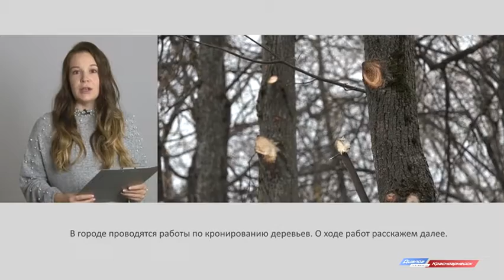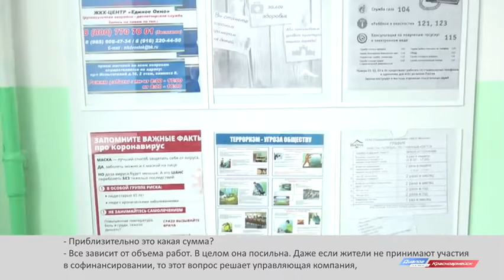Новости Красноармейского ТВ от 03.11.21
- МФЦ не принимают посетителей, а в детских садах открыты лишь дежурные группы. В Подмосковье, вместе со всей страной проходит период нерабочих дней.
- Работы в сфере городского хозяйства и ЖКХ хватает всегда. В Красноармейске проводится ремонт подъездов жилых домов.